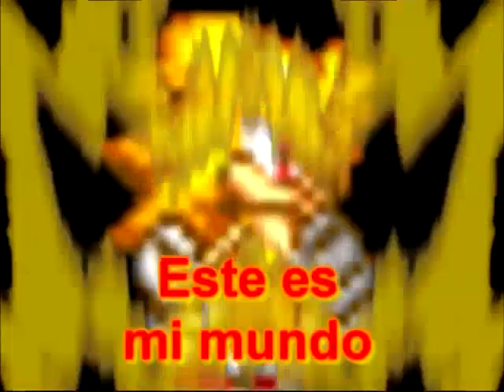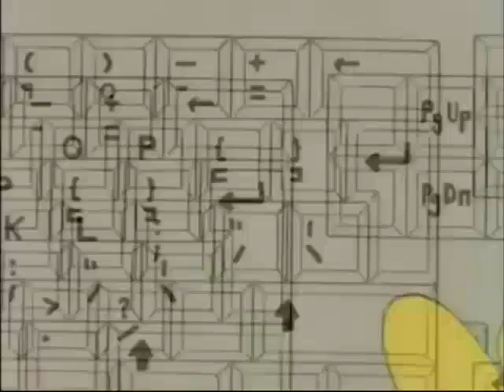YTP Hispano: SUPERB JALOGUIN Parte 3 (Original / RE-Resubido)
Nuevamente subo la 3ra parte del viejo poop de halloween que había hecho, ya que un chistoso se atrevió a ponerle restricción de edad al original.

De todos modos voy a subir su versión original, junto con el otro poop de Pinky Dinky Doo y los dos de Phineas y Ferb en Dailymotion.